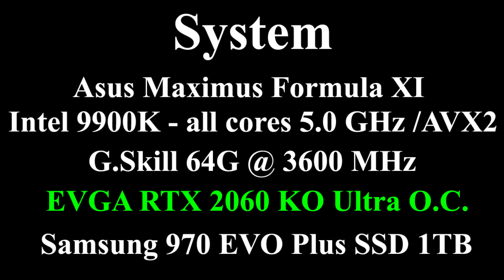PUBG: EVGA GeForce RTX 2060 KO ULTRA GAMING | 1080p | Ultra Settings | Map Miramar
Action 4:45